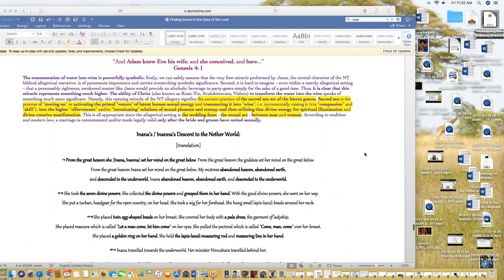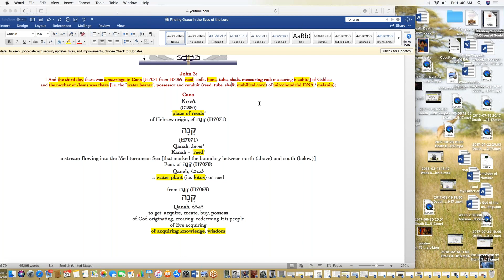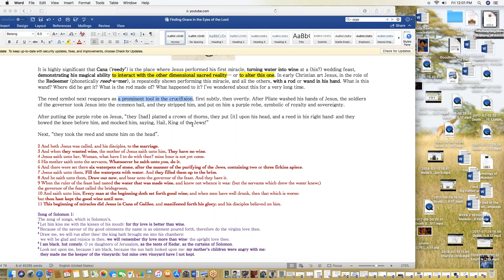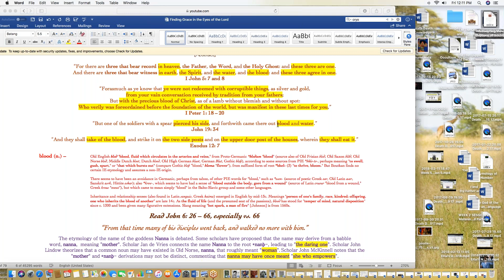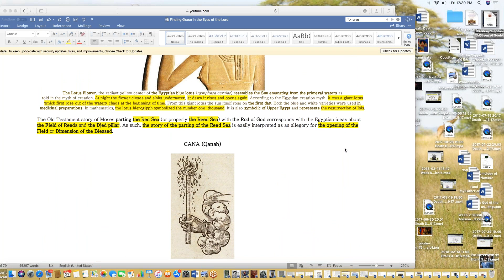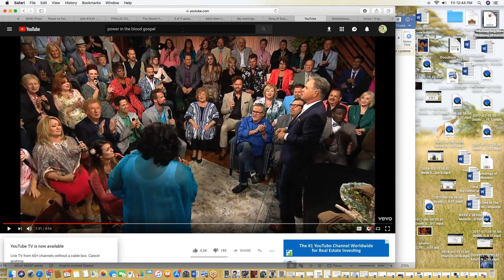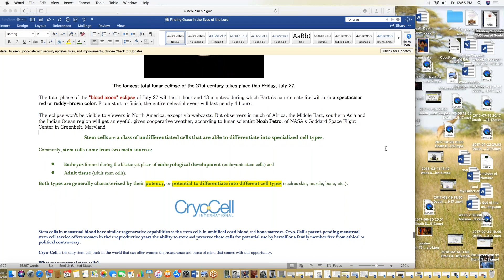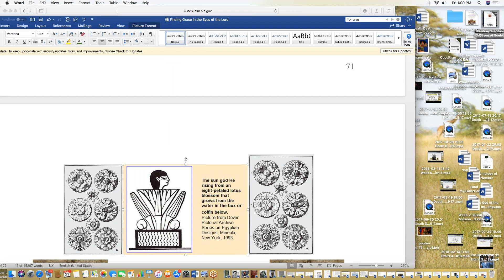2018 08 31 11 32 Eitai's Daily Session as of 02 13 2018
Divine Sexual Union / Reunion is the Source Code and Central Theme of the Bible and the Vast Majority of Sacred Texts and Ancient Spiritual Traditions: Part 4 of 4 "There is Wonder-working POWER in the Blood"